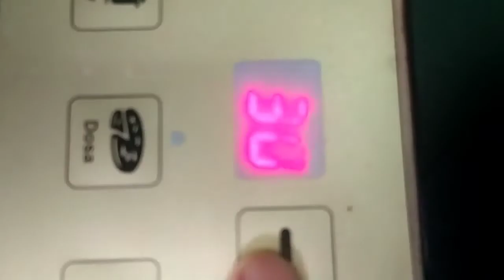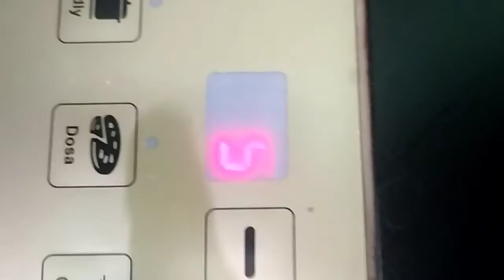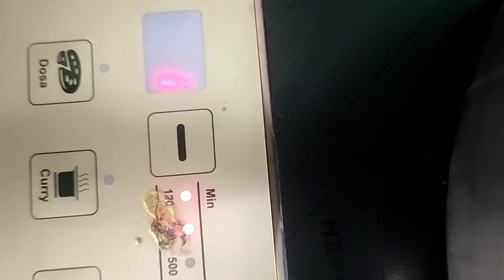चार रोटियों के बराबर दूध की मोटी मलाई पडे़गी दूध में पराठे से भी मोटी मलाई लाने का अनोखा तरीका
चार रोटियों के बराबर दूध की मोटी मलाई पडे़गी दूध में पराठे से भी मोटी मलाई लाने का अनोखा तरीका जानकर हैरान हो जायेंगे । इस तरह से दूध उबाले ।
1 लीटर दूध में बनायें 1Kg घी
About this video👇👇👇👇।                                         इस वीडियो में बताया है कि आसानी से हम दूध में मोटी मलाई कैसे बना सकते हैं।                                                                                                                                  दूध से मोटी मलाई निकालने का सही तरीका
6 दिन की मलाई से 1 किलो मक्खन और 1 किलो घी बनाये
सिर्फ़ ये चीज मिलाकर | Homemade ghee in winter

हमारे अन्य वीडियो देखने के लिए नीचे दिए गए लिंक पर भी क्लिक करें।    👇👇👇👇👇👇👇

गर्मियों के बेहतरीन किचन टिप्स जो अक्सर लोग नहीं जानते
Summer Tips & Tricks | Kitchen Hacks |

नॉर्मल दूध पर जितनी मोटी चाहे उतनी मोटी मलाई लाने
का एकमात्र तरीका - बहुत मोटी मलाई कैसे लाएं

दूध से मोटी मलाई निकालने का आसान तरीका |
Homemade fresh cream from milk